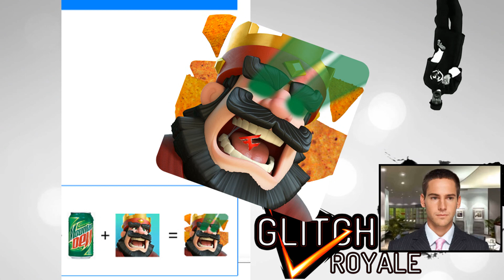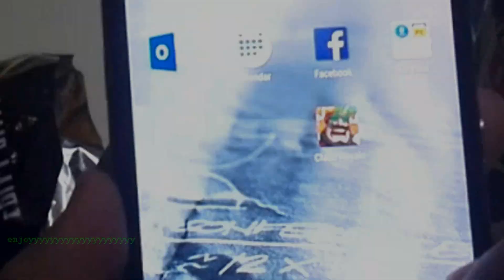MLG CLASH ROYALE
Original video montage
hope you enjoy and find entertaining

your favorite MLG guy Daniel UK plays clash royale and super clash royale .. best gameplay ever xD

♦ GLITCH ROYALE CLASH ROYALE ♦

have fun ...